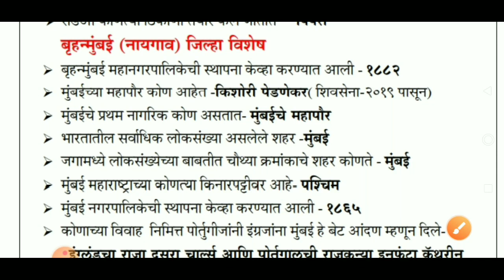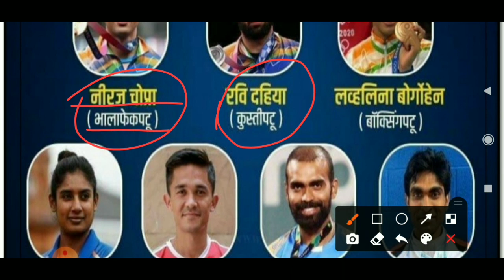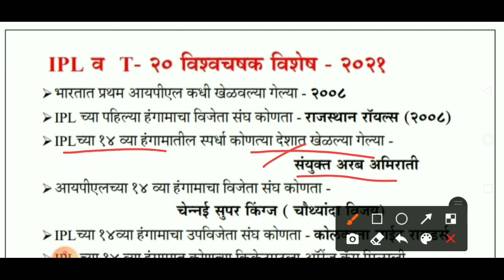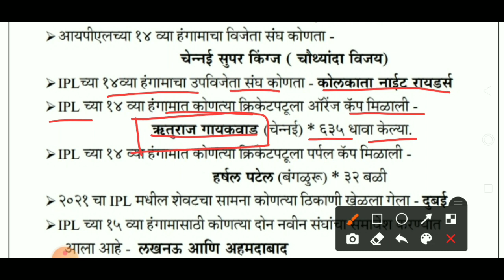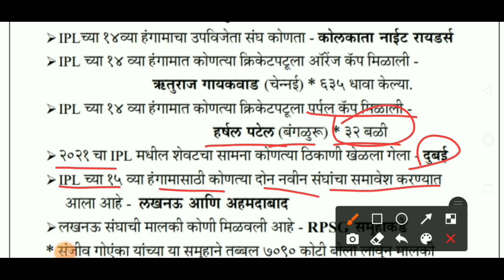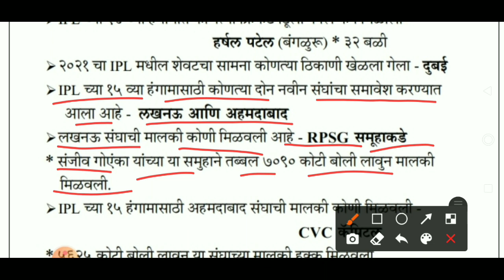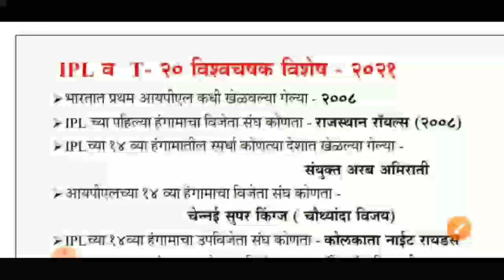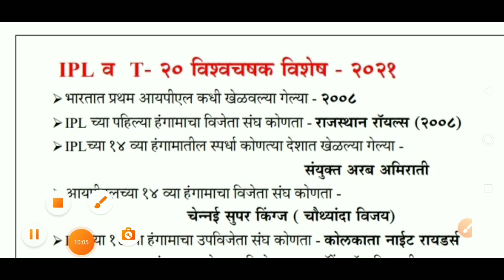पोलीस भरती 2021 | बृहन्मुंबई पोलीस भरती पेपर मध्ये हे प्रश्न येतील | police bharti question 2021